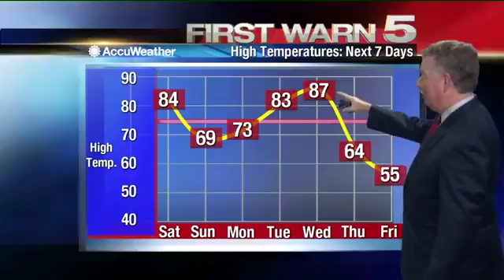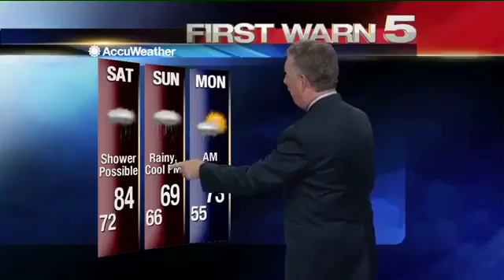Friday's Weather - 10:30 p.m.